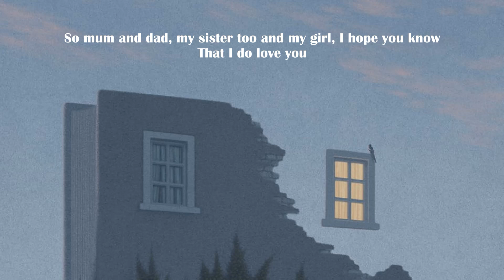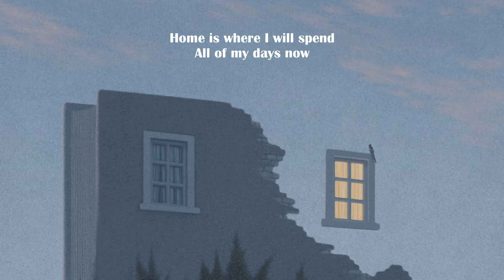Jamie Grey - What matters most (Lyrics)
Lyric video for What matters most by Jamie Grey

Lyrics
I don't want my time to pass without these memories
I think I'm growing up at last 'cause now that I can see
That life with friends and family don't last forever, so...
I want them to know

I'm sorry if I never say truly how I feel
Well, let me take this chance today to finally be real
So mum and dad, my sister too and my girl, I hope you know
That I do love you

Let's have a beer and talk, my old man
Let's watch the stars my love, take my hand
'Cause sometimes I forget what matters most to me
If you didn't know, it's family

Just dawned on me, this minute I can't roll back the time
And life is full of regrets, but I will not let mine
Stop me from making a change, no more saying, "I will try"
I'm coming home to stay this time

Sorry if I forget
Sorry I'm not around
Let me try this again
Never leaving this town
Home is where I will spend
All of my days now

I'm sorry if I forget